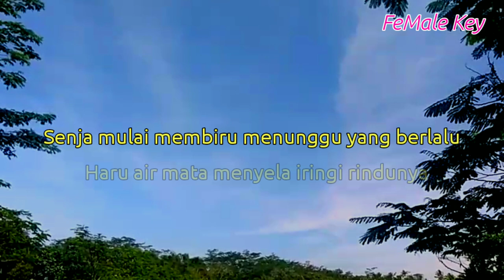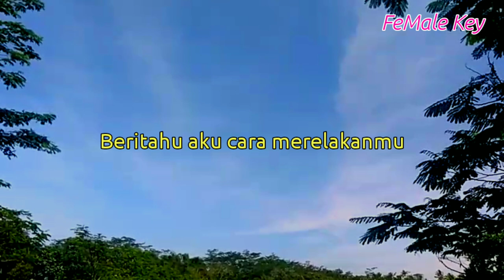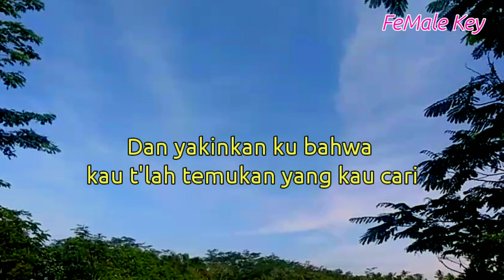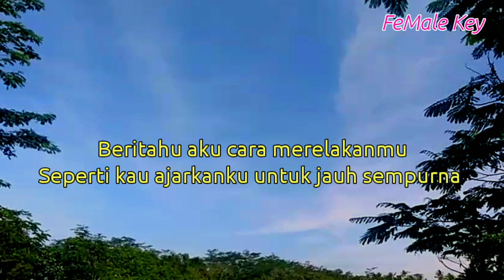Happy Asmara - Serana ( akustik Karaoke ) // Nada wanita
Lagu baru happy asmara serana,

Semoga video karaoke serana happy asmara bermanfaat bagi anda ya

Lirik serana

Di setiap masa yang telah kulewati
Meluap bersama kisah tak terganti
Senja mulai membiru menunggu yang berlalu
Haru air mata menyela iringi rindunya

Jika ku merasa sepi
Kembalilah ke tempatku menanti
Sebelum waktu menuntut mati

Ha-a, o-oo
Ha-a, o-oo
Ha-aa. o-oo
Ha-a, o-oo

Beritahu aku cara melupakanmu
Seperti kau ajarkanku dewasa
Beritahu aku cara merelakanmu
Seperti kau ajarkanku bahagia

Biarkan ku menepi jika kau akan kembali
Dan yakinkan ku bahwa kau t'lah temukan yang kau cari
Izinkan ku membenci pada sang pengganti

Title : serana
Artis : happy asmara
Song writer : arief Ismail